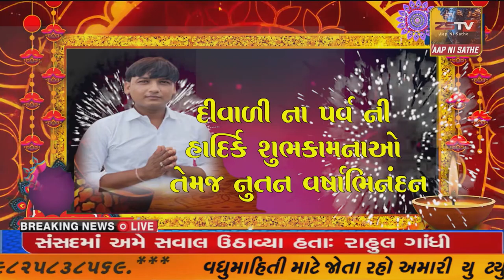અંબાજી પોલીસનાં પડતર માંગણીઓ માટે યુથ કોંગ્રેસ નો હલ્લાબોલ,દાંતા મામલતદાર ને NSUI એ આવેદનપત્ર આપ્યું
અંબાજી પોલીસનાં પડતર માંગણીઓ માટે યુથ કોંગ્રેસ નો હલ્લાબોલ,દાંતા મામલતદાર ને NSUI એ આવેદનપત્ર આપ્યું//ZSTVNEWS/